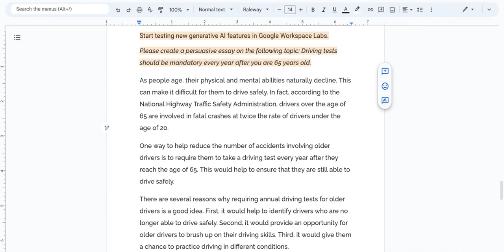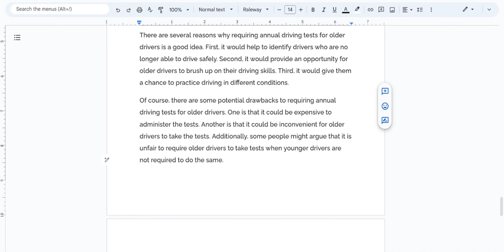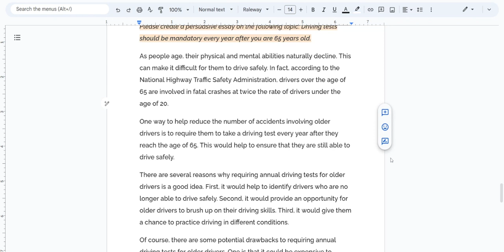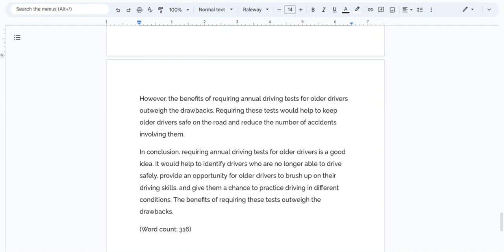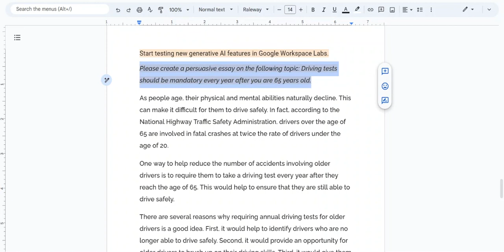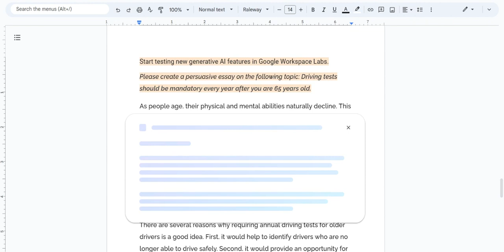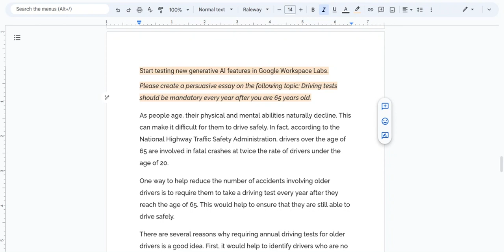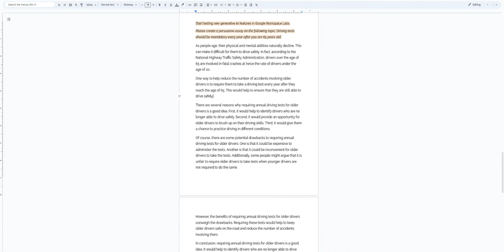Google hacks for essays!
How to prompt Google workspace labs to write a persuasive essay. In addition, we examine the generative AI's response to the following prompt: Driving tests should be mandatory every year after you are 65 years old.

*TIMESTAMPS*
00:00 Opening comments
00:42 Prompting Google's AI
01:02 Quick essay review
01:31 Essay reading
03:46 Essay critique
07:45 Prompting demonstration
09:10 Closing comments